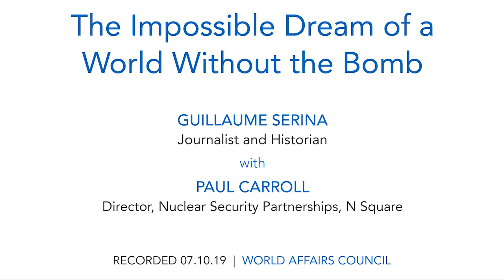Guillaume Serina: The Impossible Dream of a World Without the Bomb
When Ronald Reagan and Mikhail Gorbachev sat down in Reykjavik in 1986, George Shultz, the American secretary of state at the time, said that it was "the poker game with the highest stakes ever played." It was the last time the world had a chance to do away entirely with nuclear weapons.

In his new book, "An Impossible Dream; Reagan, Gorbachev, and a World Without the Bomb," journalist Guillaume Serina explores the top-secret archives of the Kremlin and the personal papers of Mikhail Gorbachev, as well as the archives of Ronald Reagan to better understand the Reykjavik summit and the world that could have been. This pivotal point in history has deep implications on the present where the threats of the nuclear age have not disappeared but in some ways have grown more complex. From aging weapons to rising political tensions to new technologies vulnerable to cyber-attacks, questions surrounding nuclear security arise daily. What made it impossible for Reagan and Gorbachev to reach an agreement and would the world have looked different if they had? What can today’s leaders learn from the Reykjavik summit?

Join us for a conversation with Serina to discuss the Reykjavik summit and the lasting repercussions it has had on history.

SPEAKER:
Guillaume Serina
Journalist and Historian

MODERATOR:
Paul Carroll
Director, Nuclear Security Partnerships, N Square